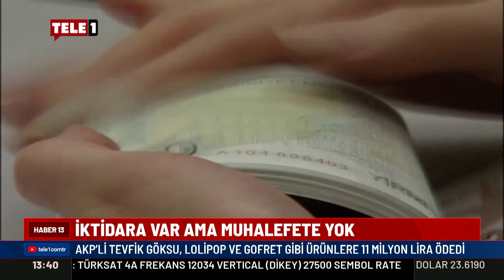AKP'li Tevfik Göksu, lolipop ve gofret gibi ürünlere 11 Milyon lira ödedi!